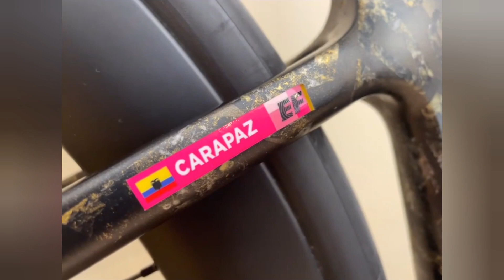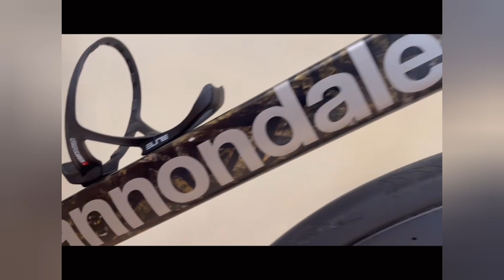A NOVA BIKE E EQUIPE DE RICHARD CARAPAZ